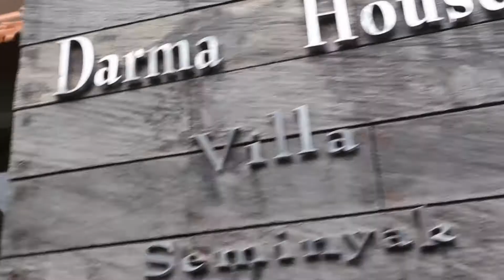Darma House Villa, Seminyak Bali